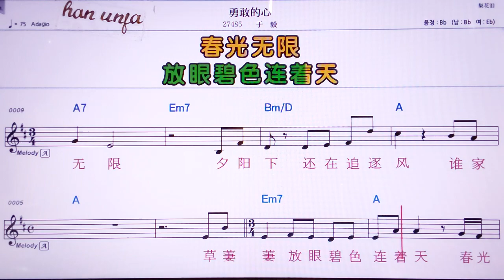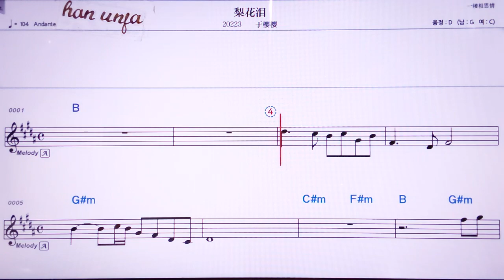💖융깐더씬/위이 👍MR,노래방, 악보, 코드,Karaoke With Sheet Music